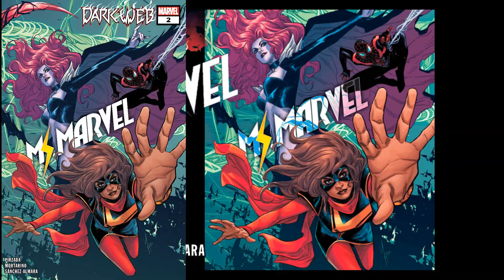A Ms. Marvel Comic So BAD You Have to See It to Believe It!!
Marvel Comics are desperate to get fans to like Ms. Marvel, and to do so they keep including her in anything they think might be important. Like the Dark Web event, however this Ms. Marvel comic is so bad you literally have to see it to believe it. Apart from trying to make Ms. Marvel the best thing ever, there is also a pronoun spewing mosque and insulting of the Muslim community. Bottom line this comic SUCKS!